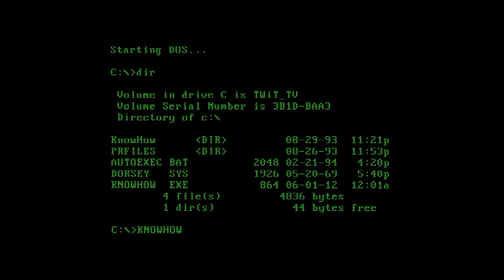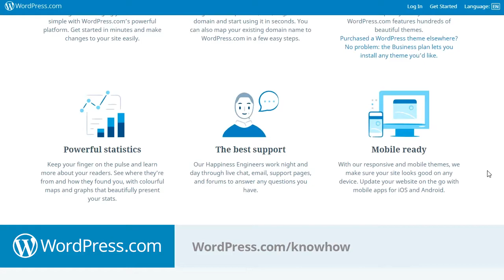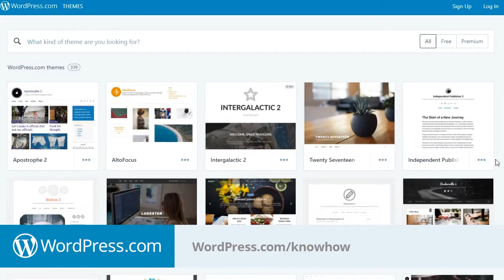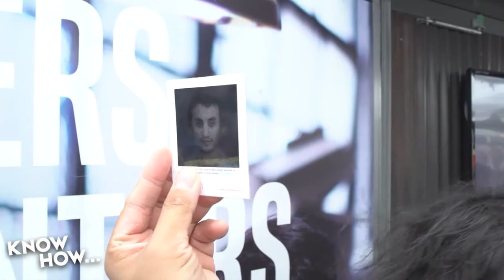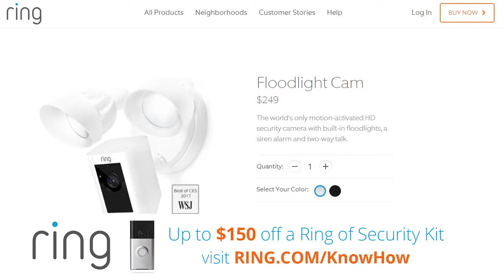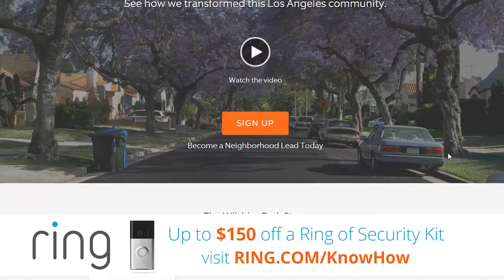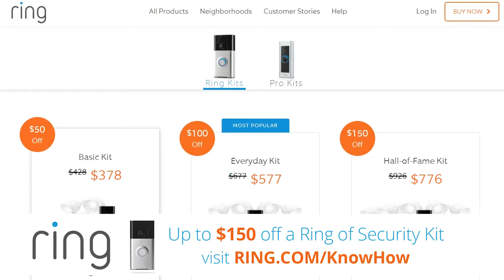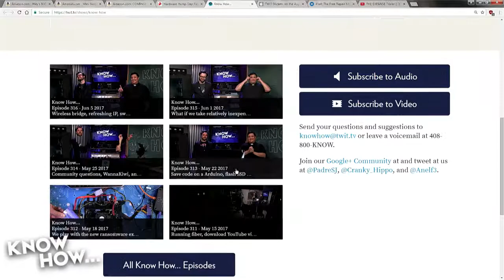Know How... 335: LED Clock Build Part 5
Part 5 of the DIY LED Clock build has come to an end! Here&#039;s how to wire, solder, and assemble the complete build of the clock.